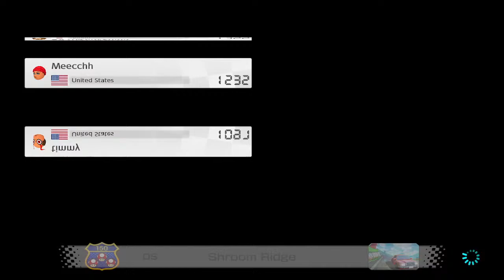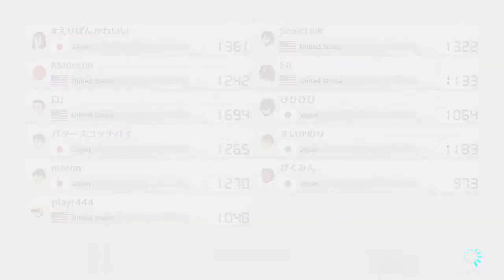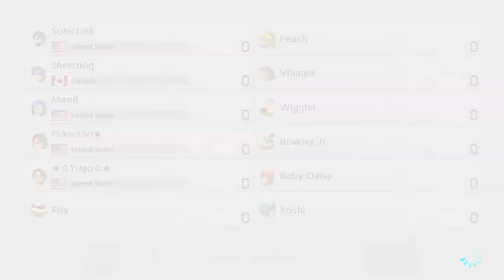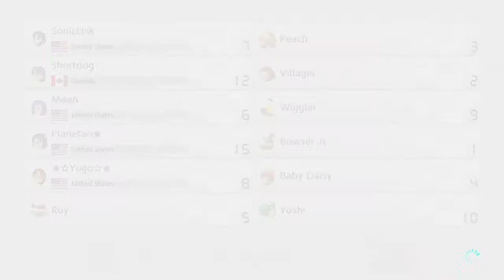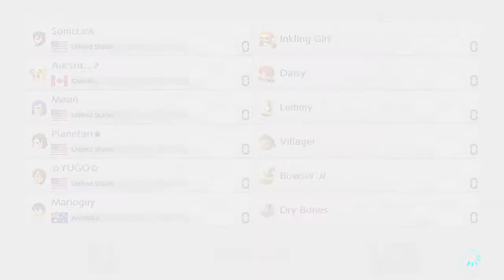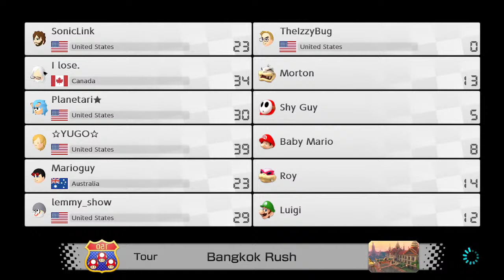One more "Normal" race | Live Stream [3-26-2024] | Mario Kart 8 Deluxe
It's time for more Mario Kart with everyone! Still a lot of fun to play with you all. Hope we can get even more to join in on the fun.
Still working on how to mod the game so we can spice things up like in Smash Bros.
And of course, we'll be racing with you all, the viewers. Let's hope we have some good fun!